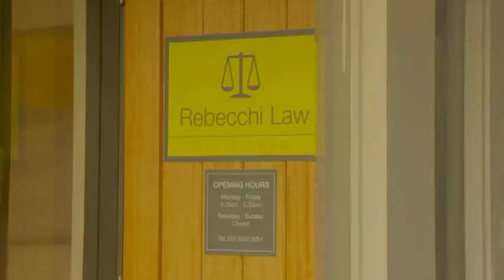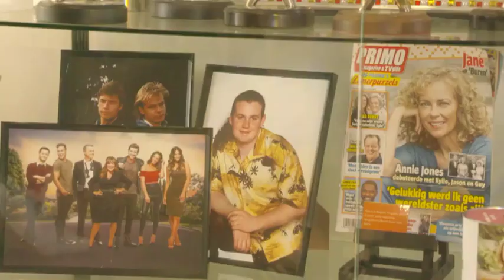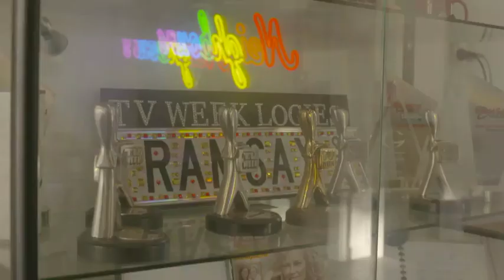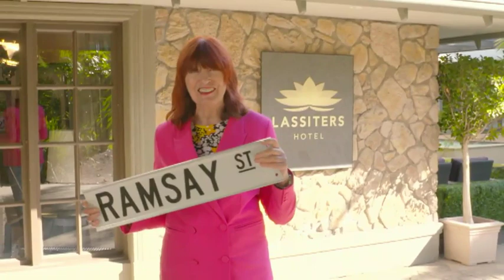The End of Ramsay St - Janet Porter returns to Neighbours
A video aired in the UK starring the cast of Neighbours and Janet Porter. Audio recorded by Creative Kicks.